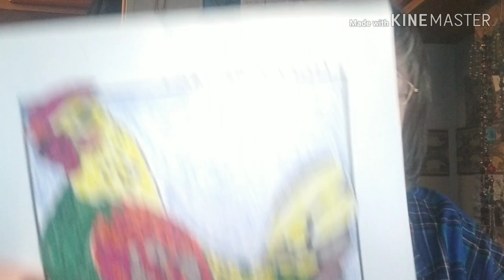Let's talk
To send me mail love
Rvdebs
Knox City Texas 79529